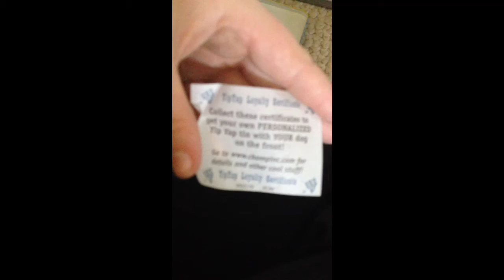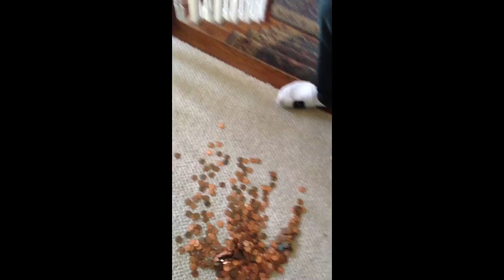Yip Yaps of Death.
Man eats a yip yap and almost dies.